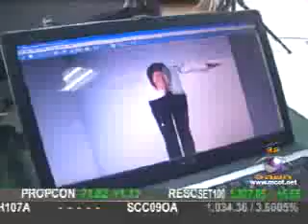ICE SARUNYU-PEK-AOF :Together Album News@ 9 Entartain(3 Mar)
ICE SARUNYU-PEK-AOF :Together Album News @ 9 Entartain(on air :3 Mar 08).